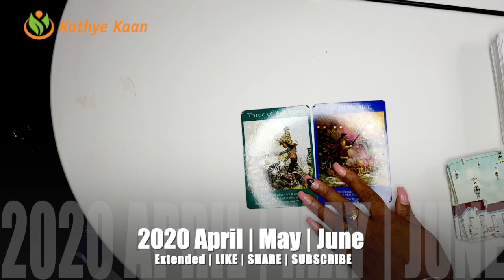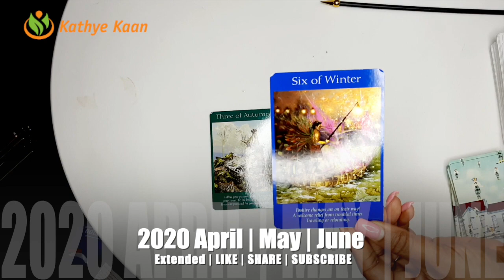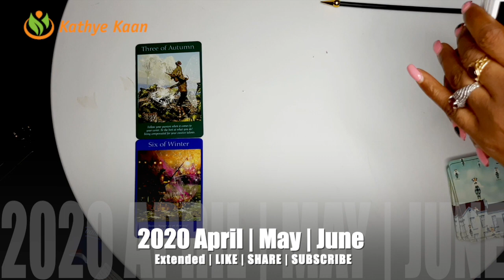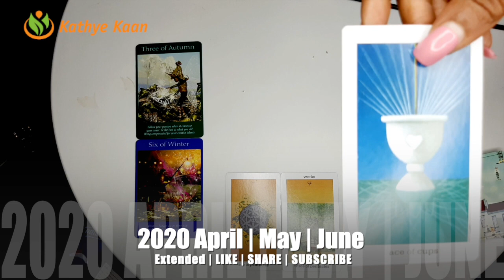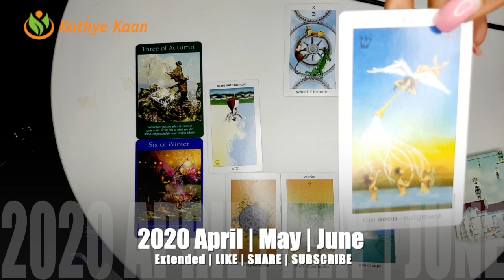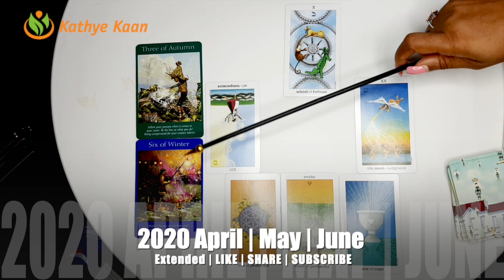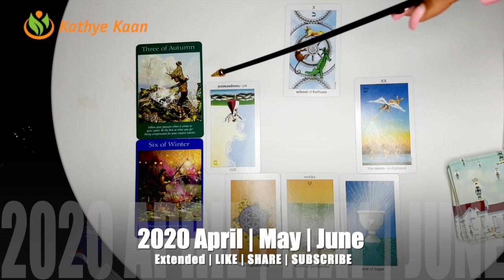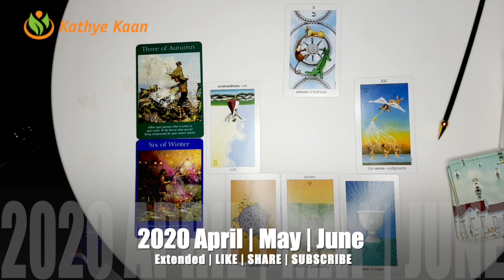SCORPIO APRIL MAY JUNE 2020 🍀 🌈💫BUSINESS CAREER WEALTH TAROT READING 🍀🌟🍀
Kathye